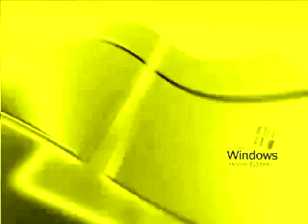Windows Startup and Shutdown Sounds with Electronic Sounds in G-Major